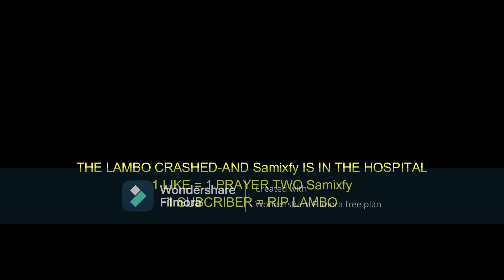PLAYING ROBLOX liberty county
Created with Wondershare Filmora AND I HOPE YOU GUYS ENOYED THE VID AND TYSM!! also HOWS THE EDIT??